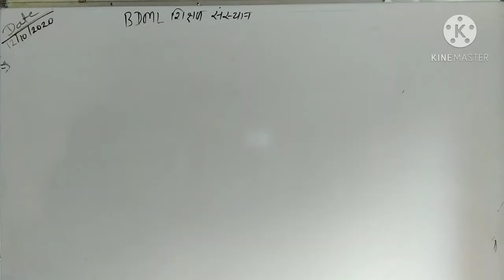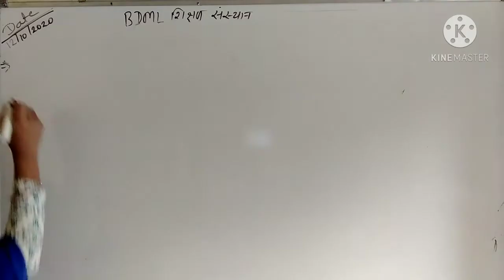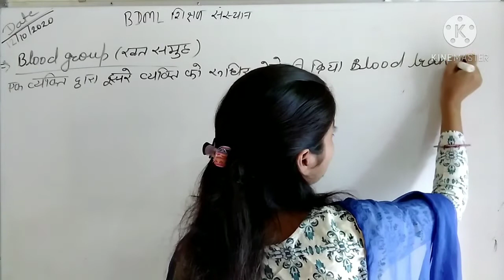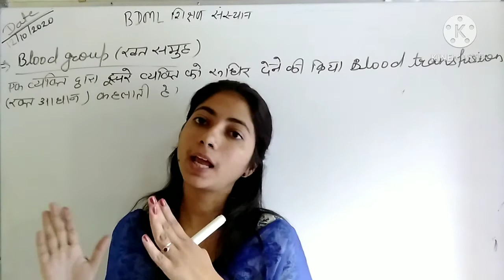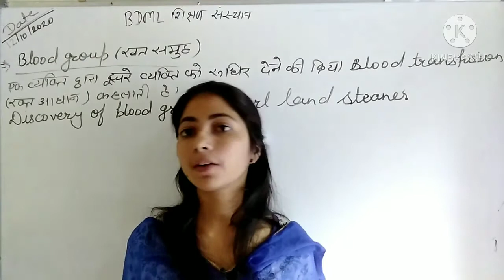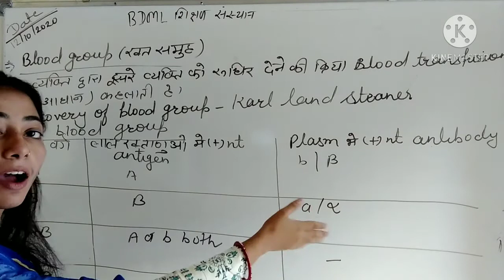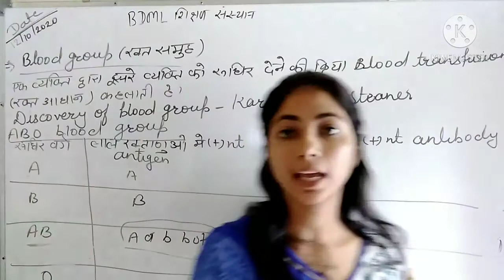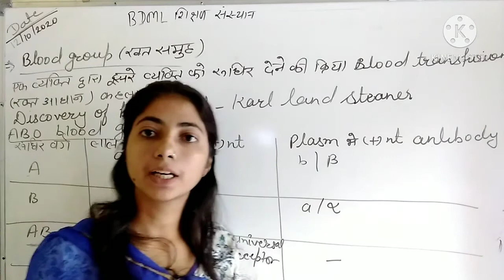Bsc 2 zoology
blood groups